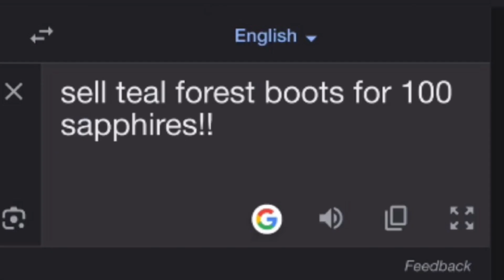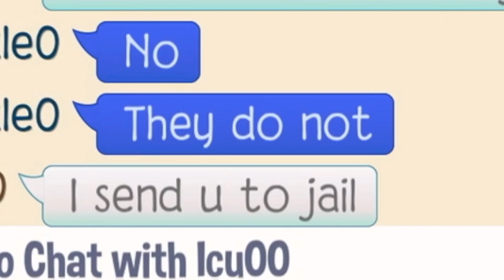Going Undercover and Seeing What Our FANS Think of Us… | Bandits Animal Jam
Hey y’all! Today I went undercover on my spare account (0pickle0) and said that our videos were bad, and then saw what their reactions were! Shoutout toe everyone who helped!!! ❤️❤️❤️